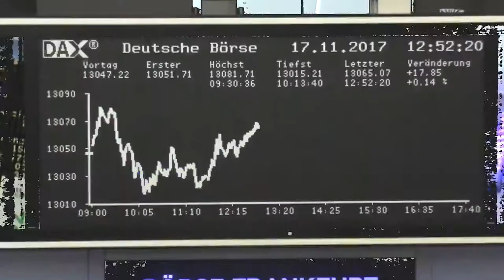Ceconomy-Aktie: Erholung in der Krise?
Finanztrends.info zeigt ihnen, was in der Welt der Aktien los ist und berichtet live von den bedeutendsten Plätzen des deutschsprachigen Finanzmarkts.

Neben nachrichtlichen und analytischen Informationen präsentiert Finanztrends exklusive Videoformate. Dabei veröffentlicht die Finanztrends.info Videoredaktion aktuelle spezifische und allgemeine Marktanalysen sowie exklusive unternehmensspezifische Analysen und Interviews mit internen und externen Experten.

(Dieses Video wurde ursprünglich am 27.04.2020 auf einer anderen Plattform veröffentlicht)